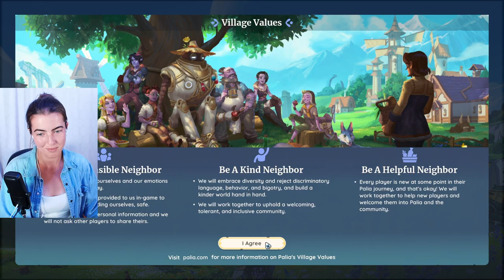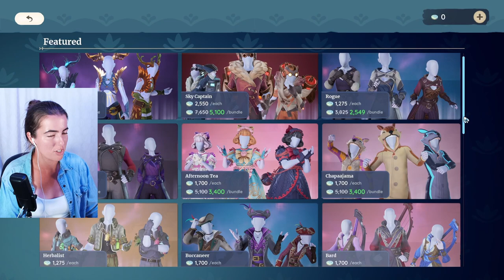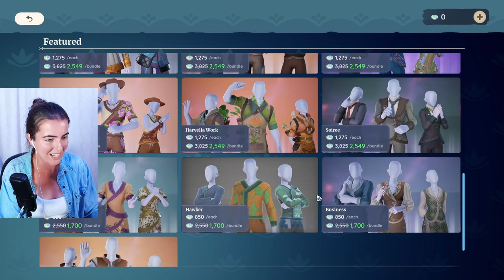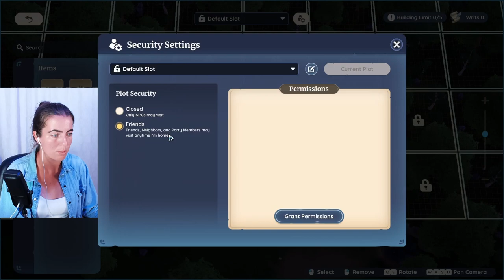Playing a new MMO? Palia closed beta